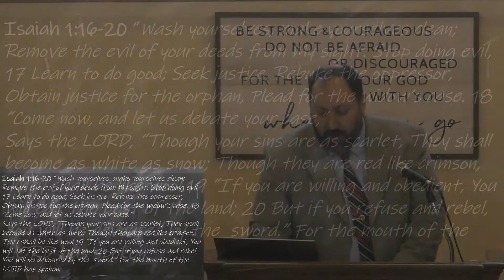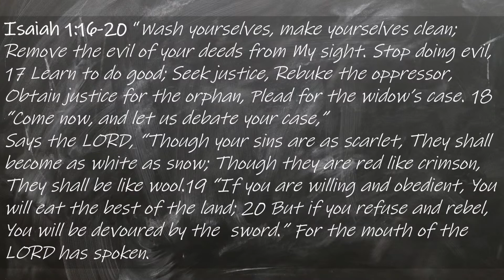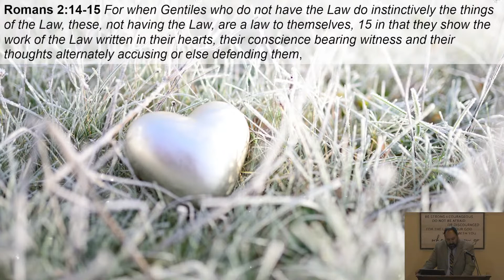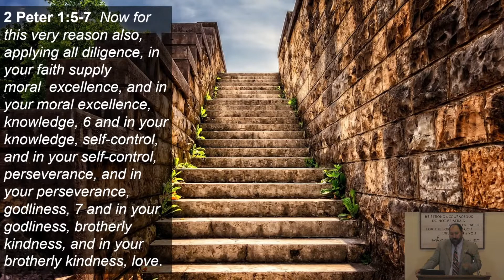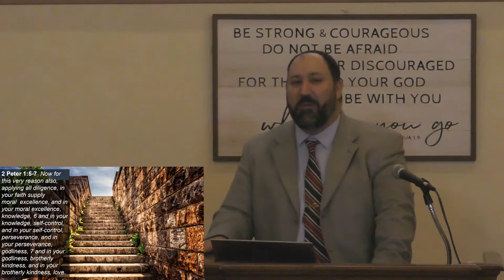Focusing on the Mind